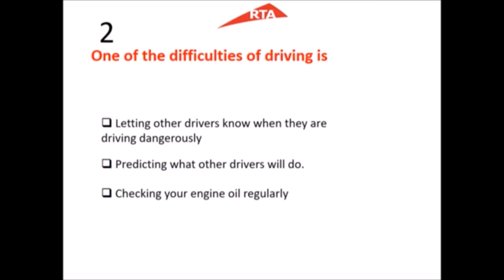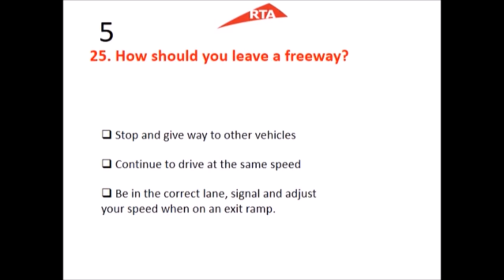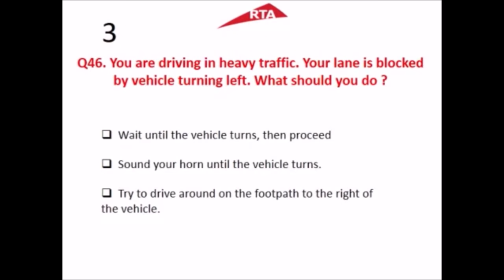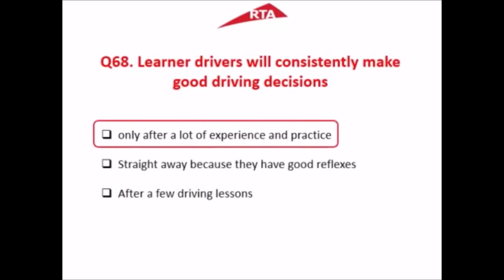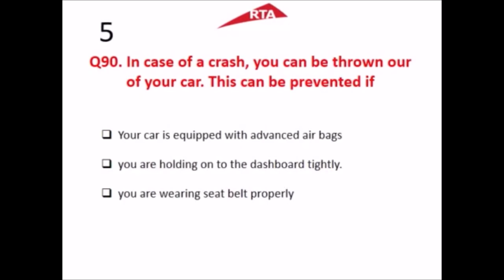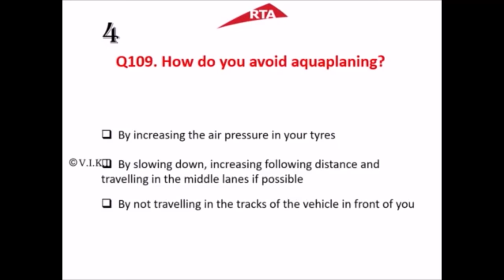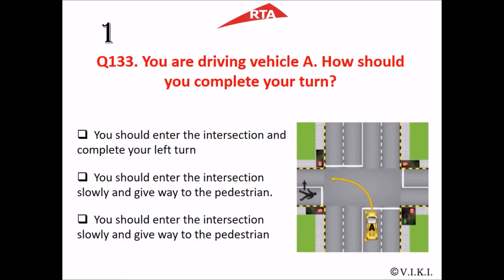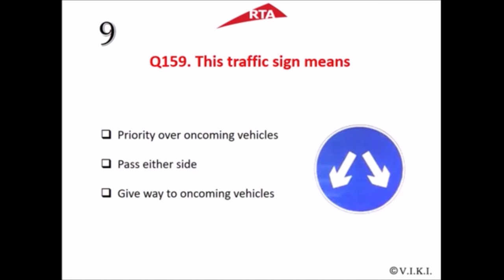RTA TEST 2022, All 150+ sample questions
I am the owner of the video and holds copy rights